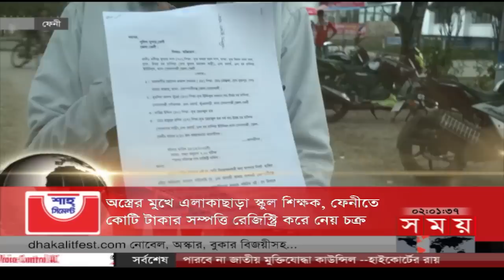শীর্ষ সংবাদ | দুপুর ২টা | ০৫ জানুয়ারি ২০২৩ | Somoy TV Headline 2pm | Latest Bangladeshi News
Somoy TV: t.ly/Se1z
Somoy TV Bulletin: t.ly/iqIq
Somoy Entertainment: t.ly/3dWC
Somoy Sports: t.ly/iASp
SOMOY TV ISLAMIC: t.ly/zU6a

Somoynews.tv: t.ly/Y7ab
খেলার সময়: t.ly/xJ5H
সময়ের গল্প: t.ly/EW3M
এ সময়ের বাণিজ্য : t.ly/m3ir

Groups:
Somoy TV (Official)✅: t.ly/ajiO
Somoy Entertainment✅: t.ly/8CLh
Somoy Business✅: t.ly/4xaJ